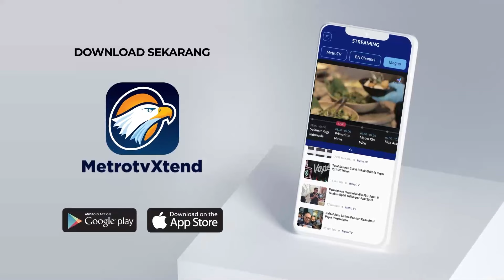Air Mata Jokowi Pecah Saat Acara Dzikir Kebangsaan Metro Hari Ini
MetroTV, Menjelang akhir masa jabatannya Presiden Joko Widodo meminta maaf kepada rakyat Indonesia. Jokowi mengaku tidka bisa menyenangkan dan memenuhi harapan seluruh pihak.